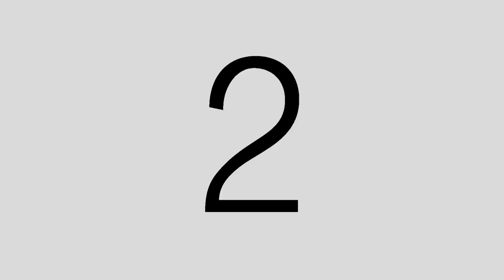Miss Fisher and the Crypt of Tears Review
There's a lot of extra things that happen behind the scenes.

To hear more of my nonsense…